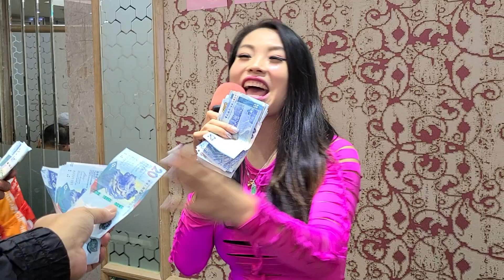聽心~逅麗💃🎶🎤《逅麗下午茶》 2023.01.08